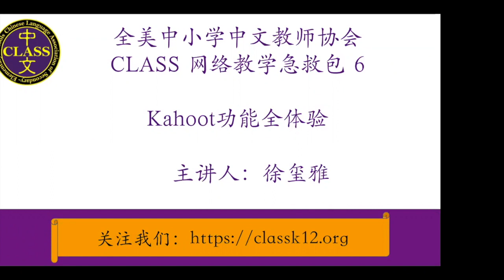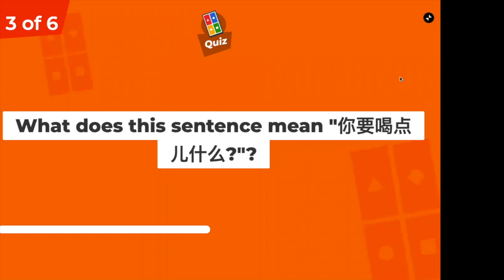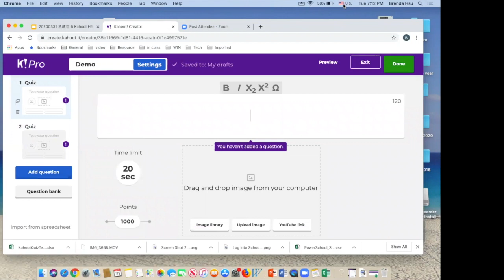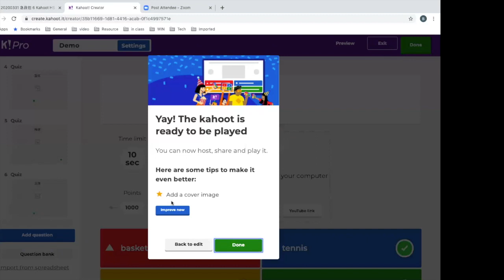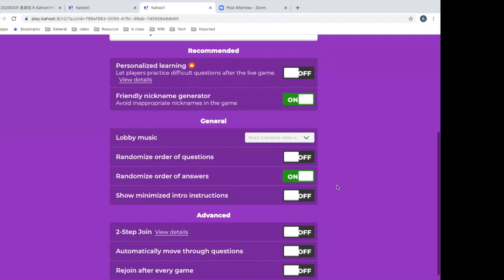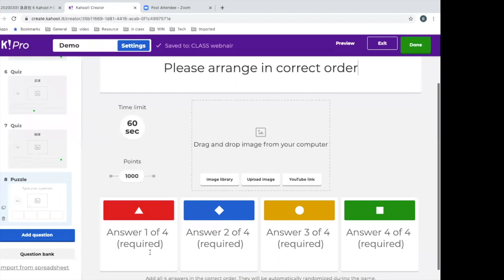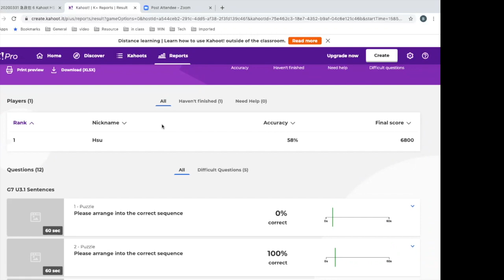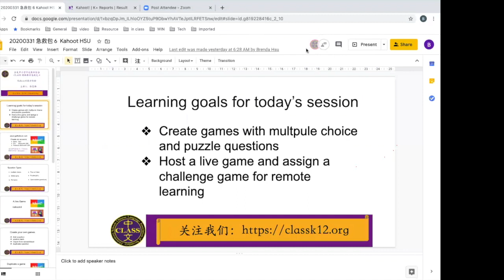CLASS Webinar 网络教学急救包 6 Kahoot! Brenda Hsu 2020.03.31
This video is about 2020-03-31 Webinar 06 Kahoot HSU 3月31日 星期二 东部时间 晚上8:00-8:30 CLASS副会长 徐玺雅老师  Kahoot！功能全体验